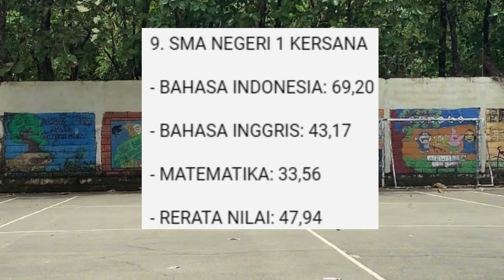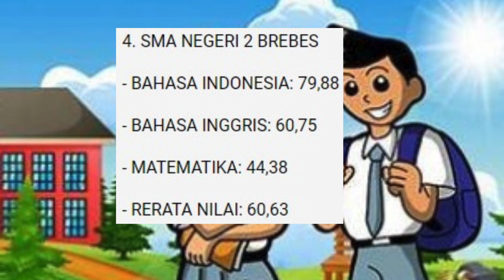10 SMA Terbaik di Kabupaten Brebes yang Bisa Mengantarmu ke Puncak Karier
Jelang pendaftaran PPDB (Penerimaan Peserta Didik Baru) tingkat SMA tahun 2024, siswa lulusan SMP di Kabupaten Brebes dapat melakukan pengecekan terhadap daftar 10 SMA terbaik di wilayah tersebut.